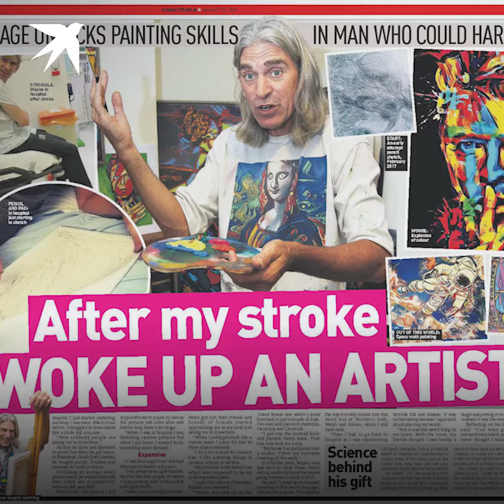Дар после инсульта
Этот работяга слёг с инсультом. А затем проснулся художником.